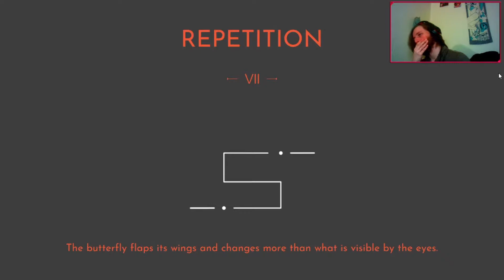EVERYTHING HAS 2 SIDES!!! - Biphase Ep 2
The first half of the game did go by very very fast, but then there was this one puzzle...

You can see me live on Twitch.